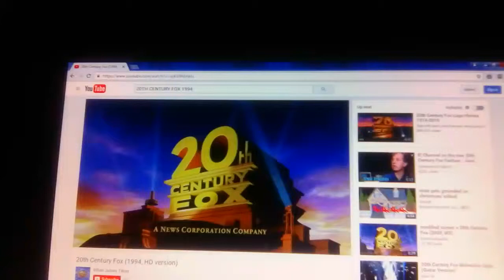Random stuff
Hello, people. This is a really short video. So, I decided to show you a treat. It is a photo of me and my old friend.